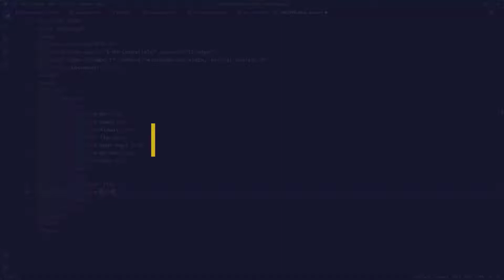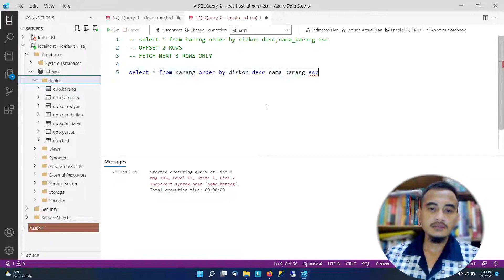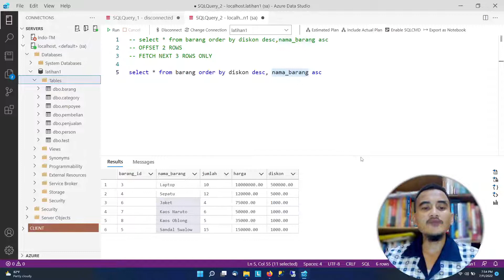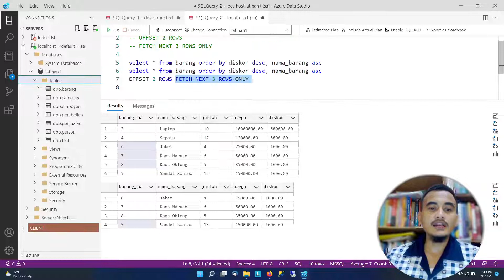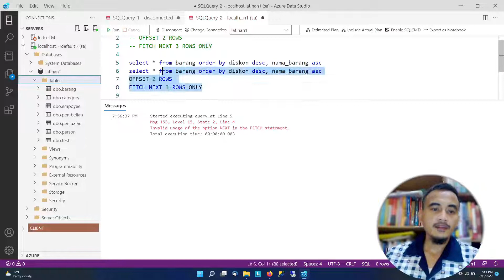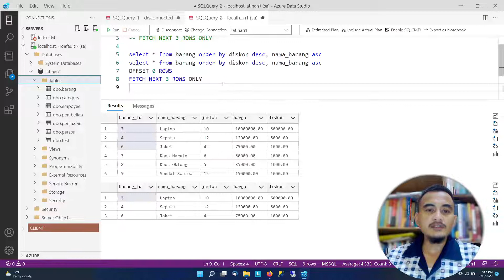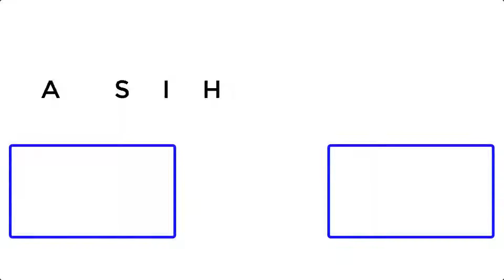SQL SERVER DML TUTORIALS #03 OFFSET FETCH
Hallo teman2 di vedo kali ini ita akan melanjutkan tutorial mengenai sql server, vido kali ini membahas mengenai OFFSET FETCH.

Terima Kasih